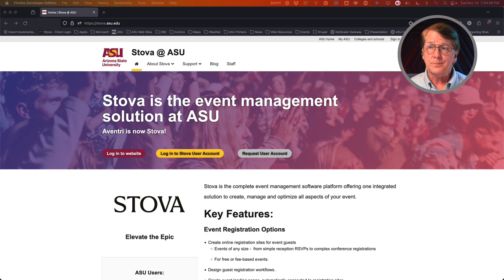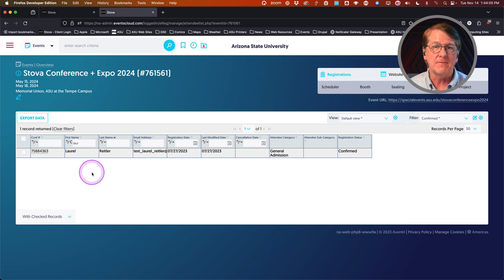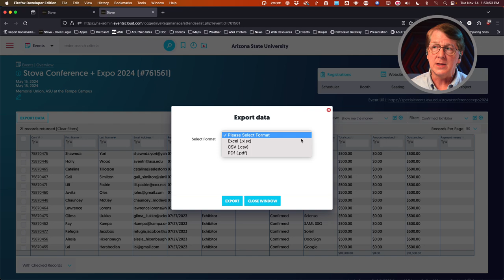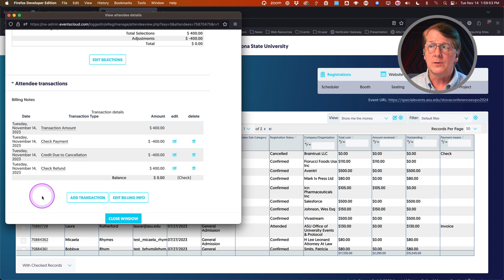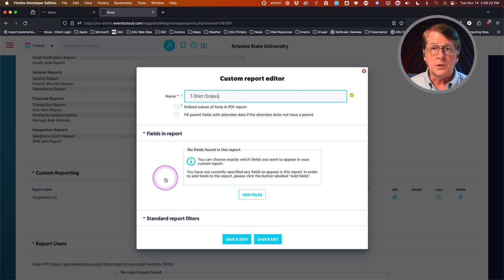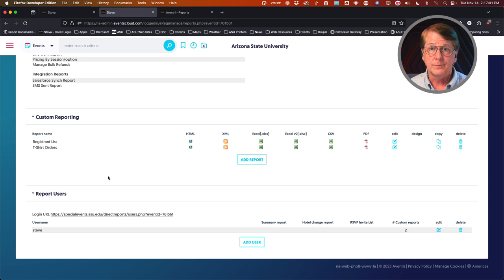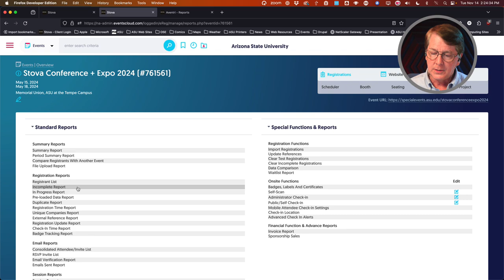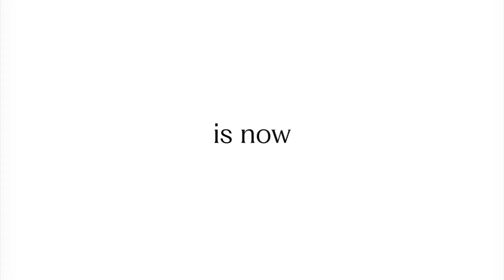Stova Master Class : Event Administration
Event Administration

Learn how to effectively report on events, make updates to attendee records, create badges, and use check-in features.

00:00 Introduction
04:45 Summary report
08:45 Registrant List
20:35 Attendee Profiles
38:00 Custom reports
43:30 Other reports of note
56:25 Importing registrations from a spreadsheet